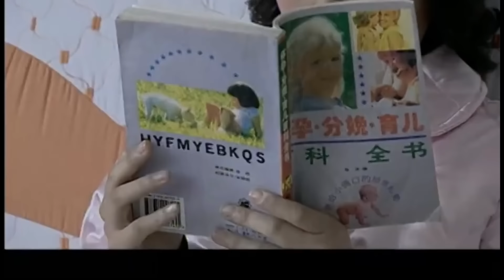好看的电视剧【母子连心】26丨孩子在家门口走丢，竟是被丈夫悄悄抱给了不孕小三，农村女人独自奔走千里只为母子团圆（曹曦文、于和伟）